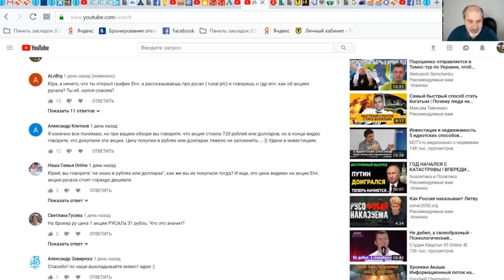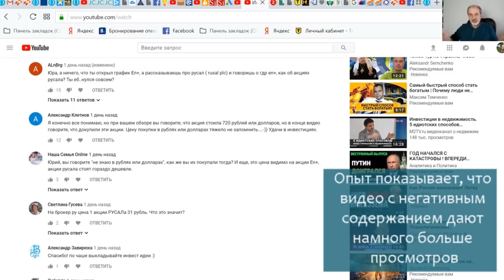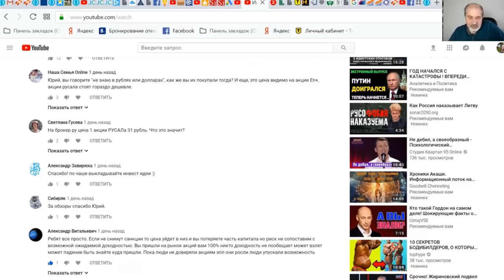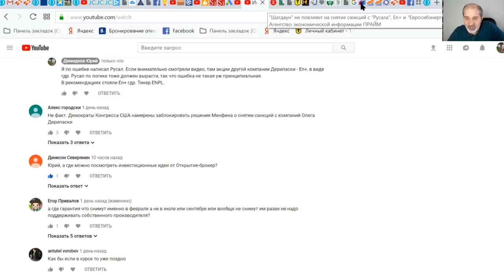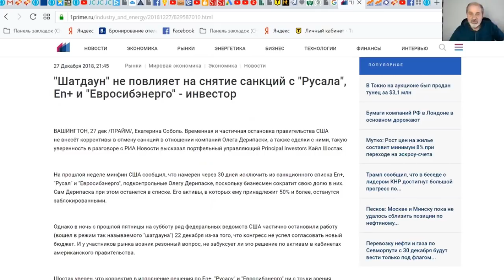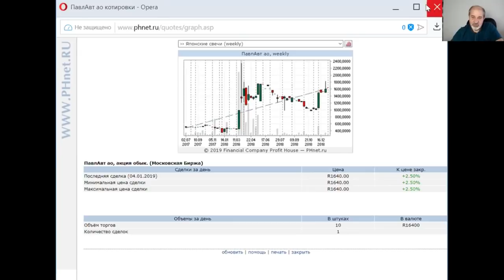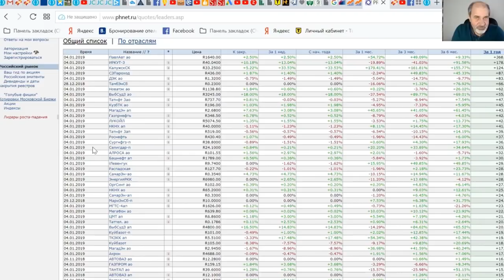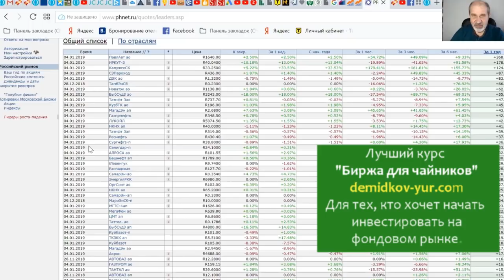Мои инвестиционные идеи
Мои инвестиционные идеи, изложенные в последних видео.
Отвечаю на вопросы.
Риски, мои ошибки, как найти и приобрести наиболее выгодные активы. И какие гарантии есть у вас.